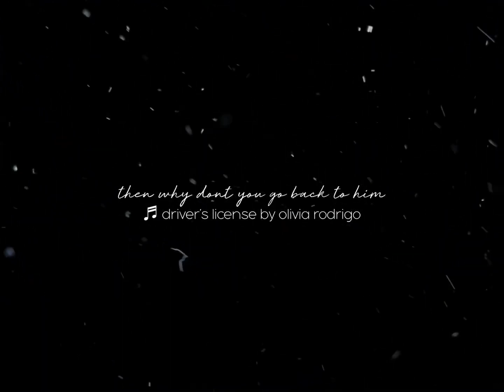Mean Goth Bully catches you skipping class